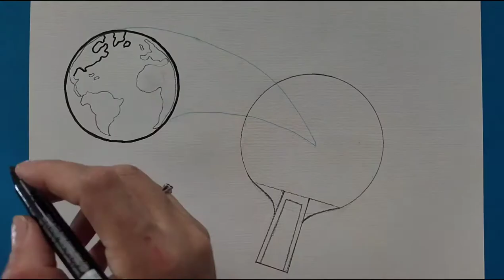Happy World Table Tennis Day (WTTD) - Draw & Paint World Table Tennis Day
Today we have a beautiful painting for World Tennis Day. I hope you enjoy seeing this beautiful painting. Table tennis is a very active sport. I love playing tennis.
World Table Tennis Day (WTTD) 🏓is celebrated ❤️ annually on April 6 since 2015, also marking the International Day of Sport ⚽⚾🥎🏐🏉 for Development and Peace.🤝🌸 It is the day we celebrate table tennis, 🏓as well as the universality and social inclusiveness the sport represents.🏓🏐🏉🥎❤️🌸
In line with the biennial celebration 🧚‍♀️💃of the 50th anniversary of Ping Pong Diplomacy, WTTD 🏓 2022 focuses on using table tennis 🏓 for peace-making and conflict resolutions. Sparked by the original event in the Japanese 🇯🇵 city of Nagoya in 1971, WTTD 2022 seeks to create friendships and build bridges between 🤝 conflicted parties on both, the state and grassroots level.🌸❤️🌸❤️
Top Art
art
Top
art ideas
art today
Modern art
Abstract art
art painting
beginner art
daily art
wow art
art challenge
art videos
cool art
fine art
art channel
folk art
easy art
creative art
pencil art
art work
diy
How
to
Paint
Drawing
Painting
painting for beginners
Watercolor
landscape painting tutorial
painting ideas
painting
oil painting
oil painting for beginners
acrylic
acrylic painting
acrylic painting for beginners
speed painting
realistic
natural drawing painting
flowers garden painting
oil paint
waterfall painting
seascapes painting
how to drawing
easy painting
realistic water
painting lessons
learn how to paint
colorful painting
poster colours painting
new painting
Abstract painting
Easy
How to
How to make
scenery
nature scenery
Techniques
Beginner
Acrylic
Pop art
artist
bob ross
the joy of painting
free
bob ross the joy of painting
bob ross painter
bob ross paintor
happy accident
happy little accident
useful things
lifehacks
tricks
tips
DIY projects
school tricks
school life
creative
pencil sketch